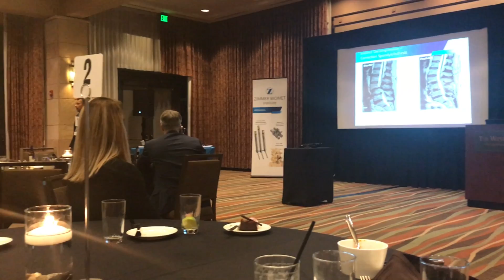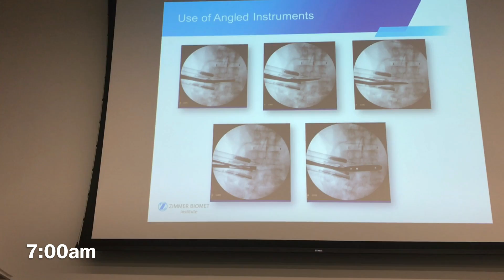Training to Become a Spine Surgeon | Practicing Surgery on Cadavers!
In this video, Dr. Webb talks about training as an orthopedic surgery resident for spine surgery.

Dr. Webb's new book, Overcoming the Odds (ranked 5 STARS!) is available NOW